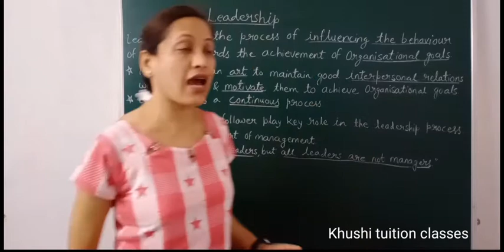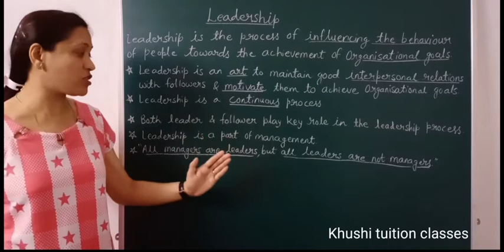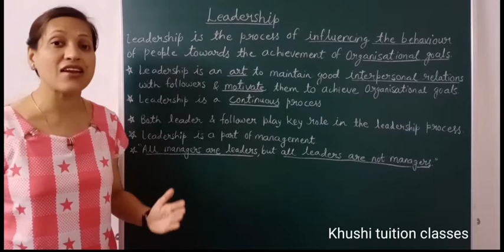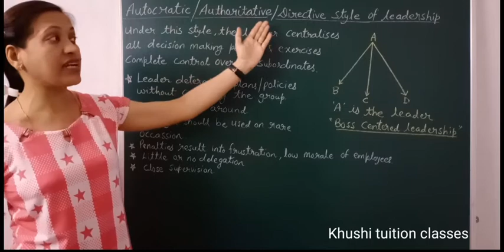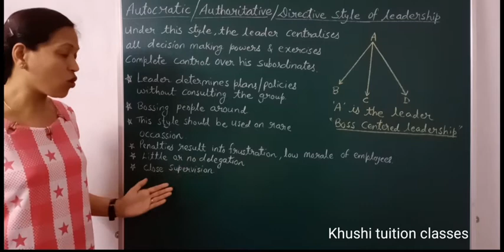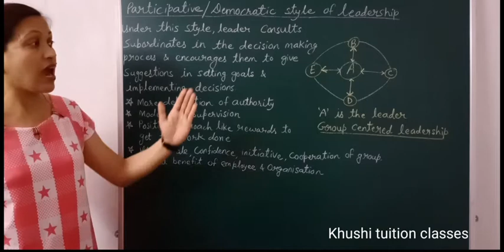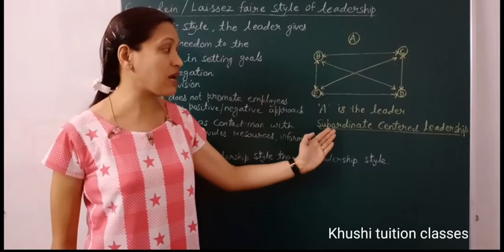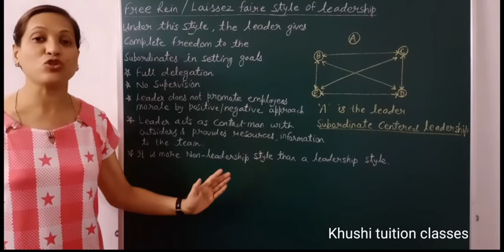Leadership/Directing/Part 5/Class 12/Business Studies/Chapter 7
In this video you will learn about the  chapter 7 Directing#

Elements of Directing -  Leadership
1) Meaning and features
2) Difference between Leader and Manager
3) Leadership Styles - a)  Autocratic /Authoritative /Directive Leadership
b) Democratic /Participative Leadership
c) Free Rein /Laissez Fair Leadership